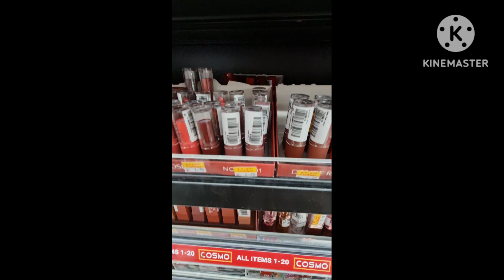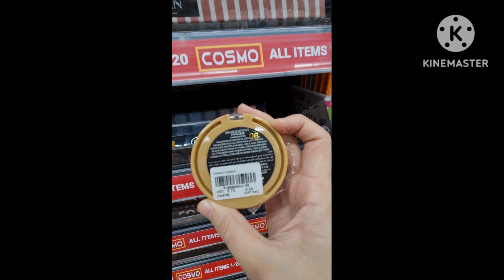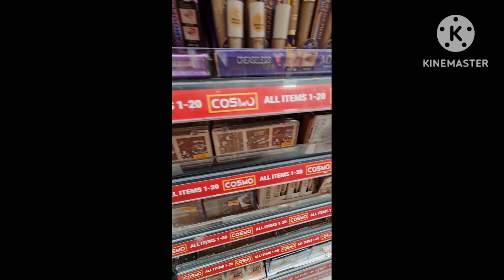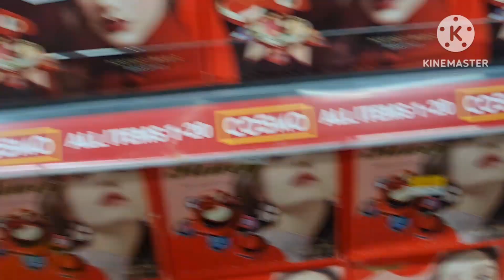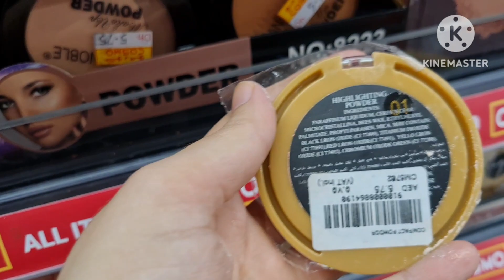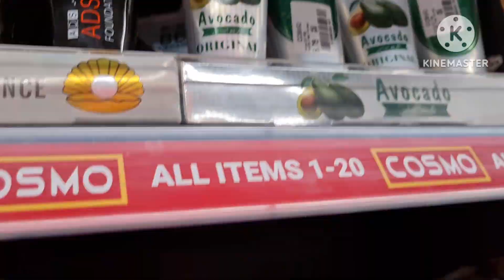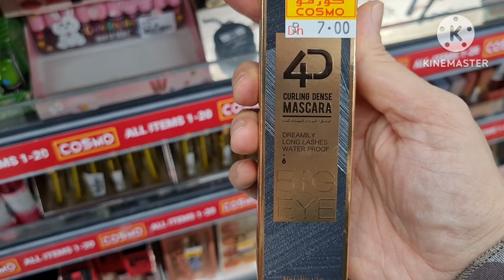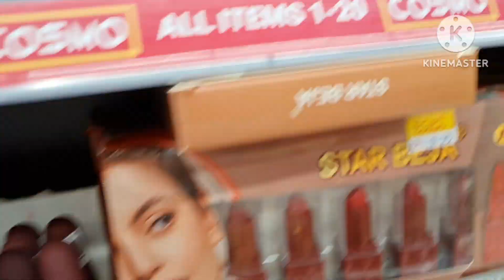itna sasta makeup dubai mei |best for beginners or teenager | cheapest rates #2023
itna sasta makeup dubai mei |best for beginners or teenager | cheapest rates unbelievable

Today I am sharing makeup haul in dubai Market.  where 80 to 90% off on makeup products.  located in International city dubai alwarsan.  please go and grab your favourite items . please watch complete video as I showed prices as well . if you like my video please subscribe my channel thanks 😊